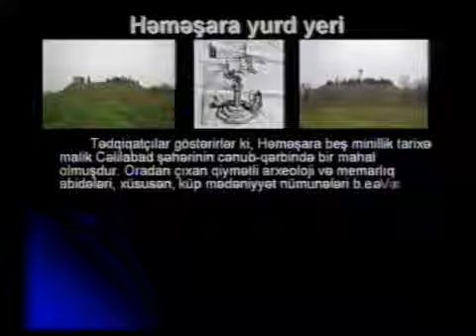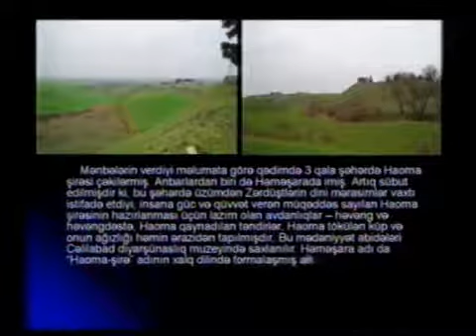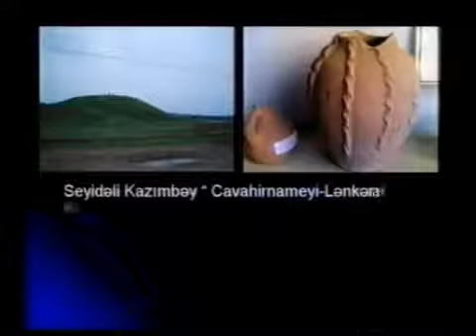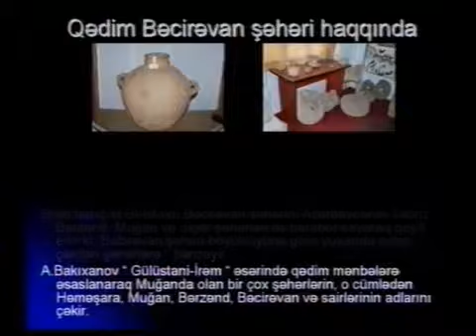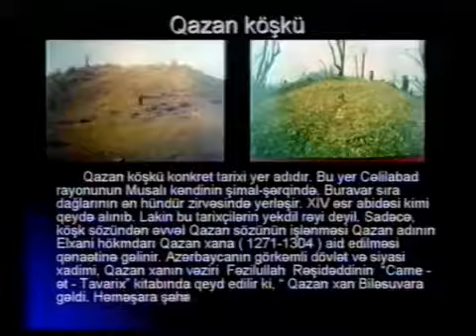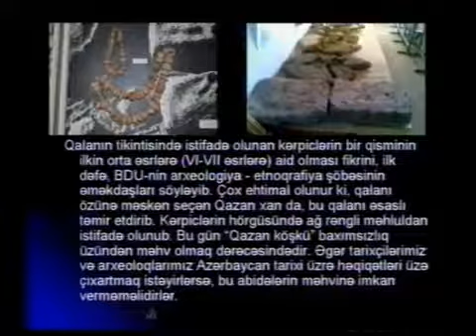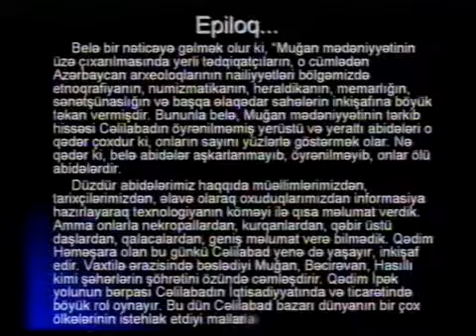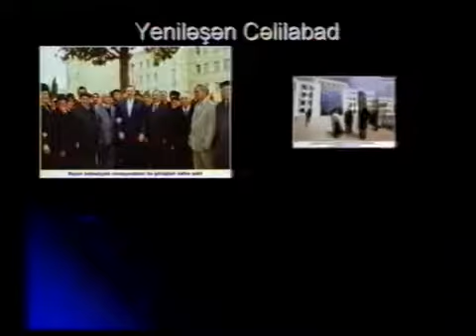Tarixi Monoqrafiya 2 Elesger Mirzezade